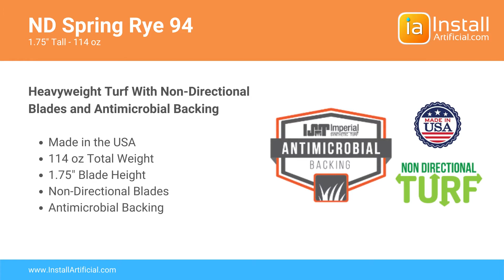ND Spring Rye 94 Artificial Turf - 114 oz, 1.75" Blade Height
ND Spring Rye 94 by Imperial Synthetic Turf

- 114 oz. Total Weight
- 1.75" Blade Height
- Twisted Non-Directional Blades
- Lush and Natural Looking, 4 Tones

Buy artificial grass online. See video reviews, tests, and pictures.